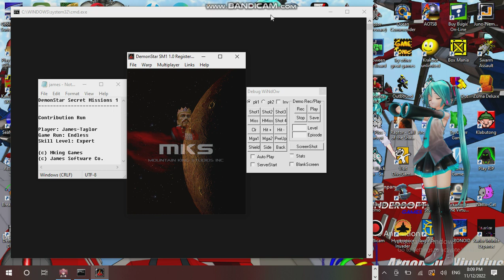Saturday Anime Night Time Streaming at Hunter's Server Establishment 14 Part 02